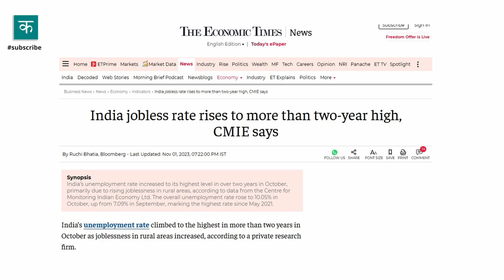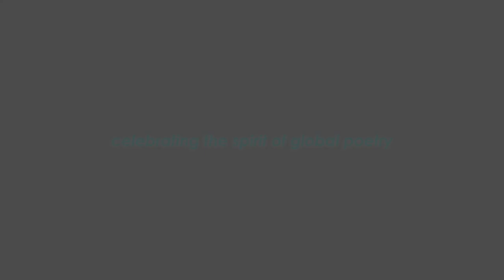Kavitabol | बेरोज़गार - पराग पावन | Berozgaar - Hindi Poetry on Unemployment by Parag Pawan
(19)
क्या बेरोज़गारी में
आपको माँ की याद आती है?
और बचपन की?
और उन दोस्तों की
जो फटी जेब से सिक्कों की तरह
कहीं गिर गए?
वे स्त्रियाँ याद आती हैं
जो निमंत्रण की तरह आयी थीं
और त्यौहारों की तरह चली गयीं
जिनकी आवाज़ में कास के फूल झूमते थे?
क्या बेरोज़गारी में आप भी
कोई भी शब्द उठाकर
पत्थर में बदल देते हैं?

(20)
इतनी परीक्षाएँ देते थे बेरोज़गार
क्या उनका जन्म सिर्फ़ परीक्षाओं के लिए हुआ था
काग़ज़ के बाहर तक की असंख्य परीक्षाएँ
वे किसी से हाथ मिलाते हुए भी हल करते थे
कितने सारे सवाल
जिनके जवाब किसी कुंजी में नहीं थे
जो उत्तर दे सकते थे
वही लुटेरे थे उत्तरपुस्तिकाओं के
नौकरियों में भ्रष्टाचार की स्थिति क्या थी
यह बताते भाषा अपने हाथ खड़े कर देती
और फ़र्ज़ी डिग्रियों के बारे में क्या कहना
वह तो हत्यारों के पास भी थीं।

(21)
कभी-कभी मिलने आते ताक़त के दलाल
कहते कि एक मामूली समझदारी और समझौते से
ख़त्म हो सकती है तुम्हारी बेरोज़गारी
वे बताते थे कि शक्ति के समीकरणों में
हम कहाँ थे और कहाँ हो सकते थे
मात्र एक अल्पकालिक वैचारिक समर्पण से
पर जाने क्या उगता था हमारे खेतों में
कि हमारी जाँघें अकड़ती थीं
और ताक़त की सबसे महँगी मिठाई पर
हम थूक-थूक देते थे।

Poetry is far more than merely a decorated piece of text. It is a tool to bring about the intellectual and fundamental changes we always try for. This great impact of poetry makes us believe in it and compels us to take up the responsibility to help it reach the masses.